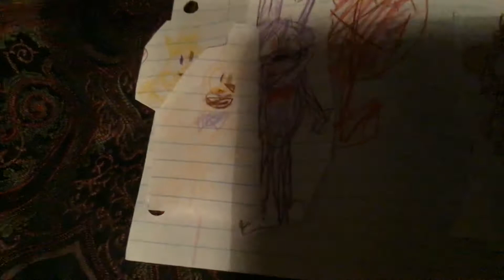Fnaf movie trailer 1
Bonnie voice credit:Captin maxie’s Carnival returns